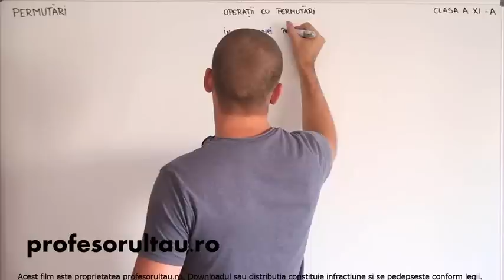05 Permutari operatii cu permutari partea 3 - profesorultau.ro